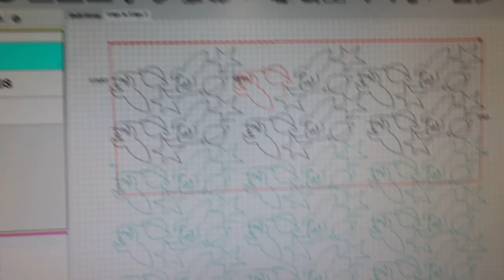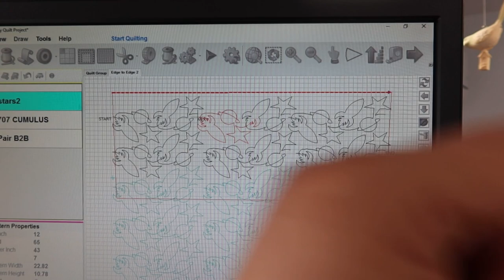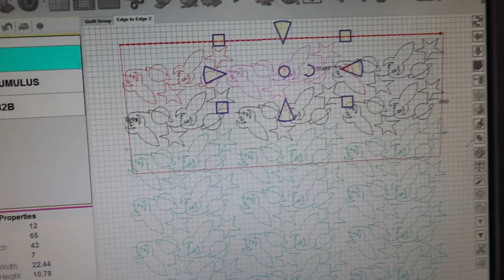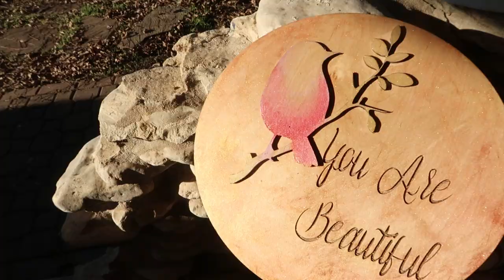When I have No work coming in... What do you do?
All time Favorites Product :
name tag magnets hearts
thin name tags
tula pink thread
marking tool
head lamps for sewing
retreat travel iron
travel iron
needle threader
add a quarter ruler
creative grid rulers
loc block rulers

Air blower
Printable fabric paper
wolf pattern
elephant pattern
tova tension gadge
longarm quilting bobbin
project bag organizer
Square clappers for blocks
foam cleaners for longarm and sewing machine
oil droppers or glue dropper
sewing bag organizer
cordless iron
Panasonic cordless iron
travel wagon for retreats
embroidery cutaway stabilizer
embroidery tearaway stabilizer
stain remover
mini vacuum for thread
thread nippers
quilt hanger
computer mat
circle marking tool
glow in the dark thread